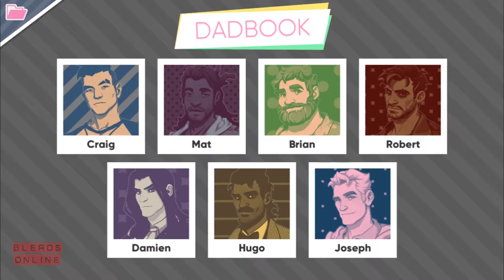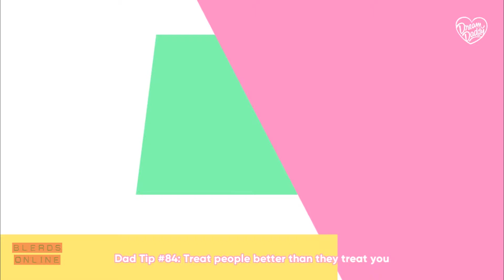Good Cop, Bad Cop - Dream Daddy: A Dad Dating Simulator #18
Welcome to Dream Daddy on Blerds Online! Jordan & Jaryn run this series as they try to find true dad love in this new game from the Game Grumps. In this episode, Craig convinces us to do horrible things to our body in the name of fitness. We also warn you all about people still wearing dickies in 2017. Oh, and something about a capybara.